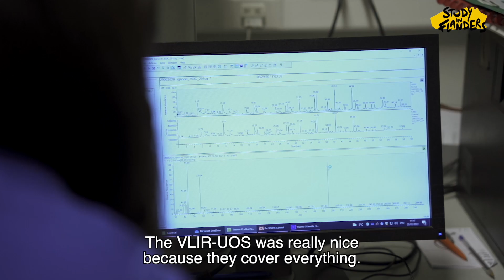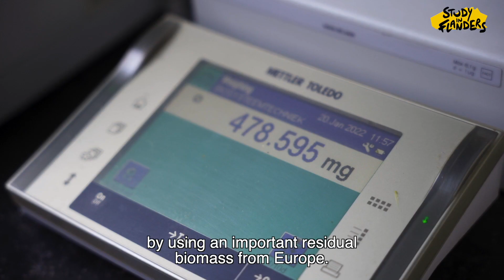MEET ADRIANA FROM ECUADOR 🇪🇨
Adriana is a chemical engineer and studied a master in Environmental Sanitation at Ghent University.

After her studies she decided to do a PhD as a researcher in biofuels at Ghent University.  At the same time she has a start-up in Ecuador called ‘Terracoco’. This organization focusses on reusing coconut waste in Ecuador.

Watch the video and discover which opportunities Adriana got in Belgium and Europe.